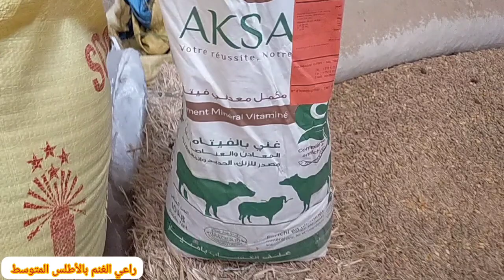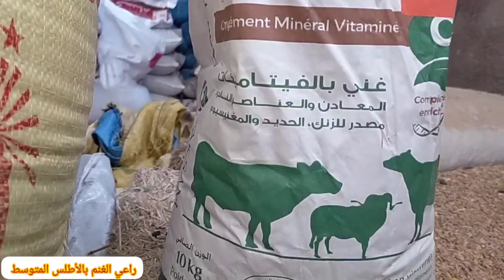هادي هيا التخليطة باش نخدم الحولي فهاد العيد المبارك